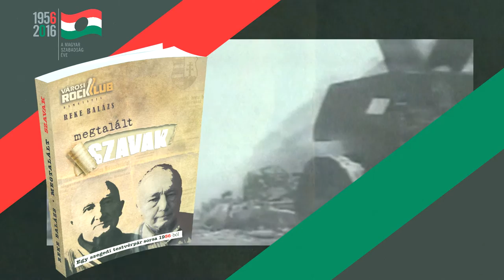Megtalált Szavak - Könyvbemutató a Rock Klubban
2017. április 1-jén 19.30-kor pódiumbeszélgetés lesz Reke Balázs szerzővel.
Fellép Varga Miklós